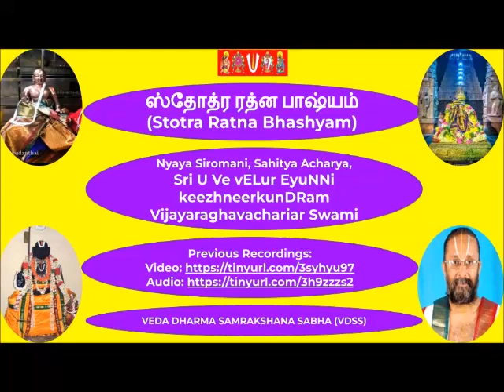68 = slOkA 50 = ஸ்தோத்ர ரத்ன பாஷ்யம் (Stotra Ratna Bhashyam)